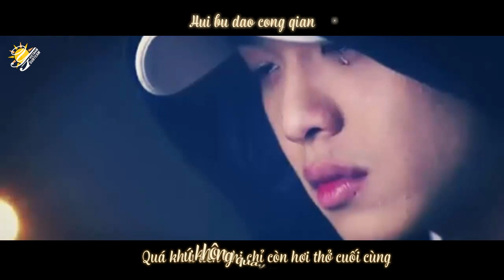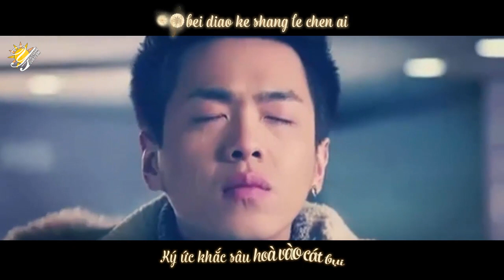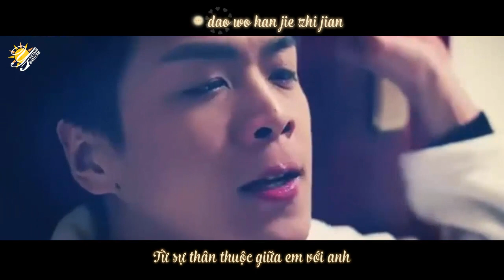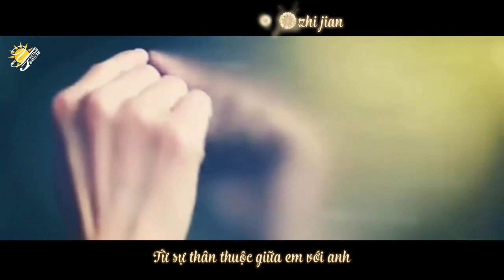[Vietsub + Kara] [FMV] TỈNH LẠI - TRƯƠNG NHƯỢC QUÂN | 张若昀 - 醒来 {电视剧"恋歌"片头曲}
Trương Nhược Quân - 张若昀 VietNam Fanpage